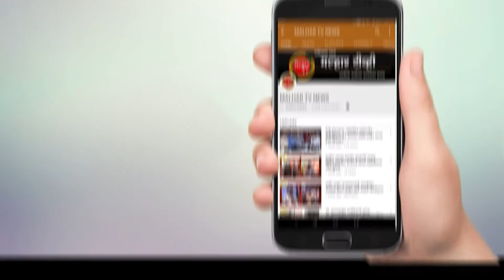राष्ट्रीय बौद्धिक दिव्यांगजन सशक्तिकरण केंद्रात २५० बौद्धिक दिव्यांग मुलांना शैक्षणिक साहित्य वाटप